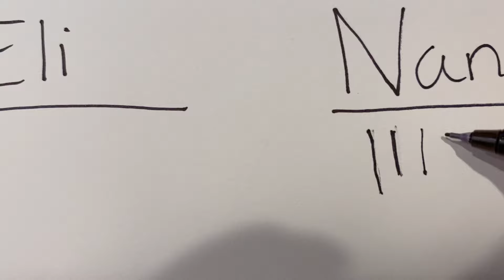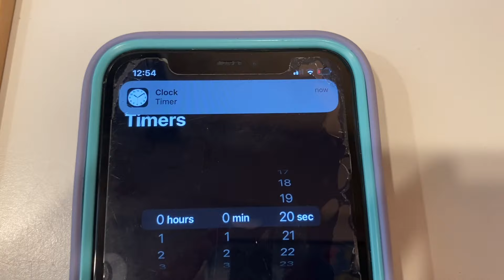Eli and Nana plays a challenge